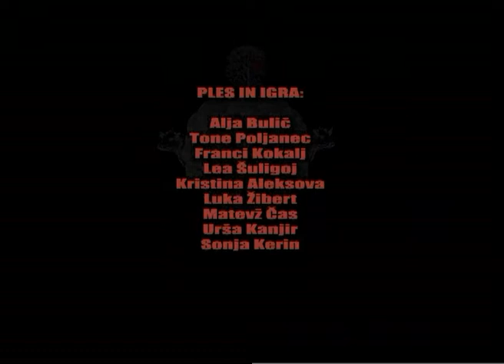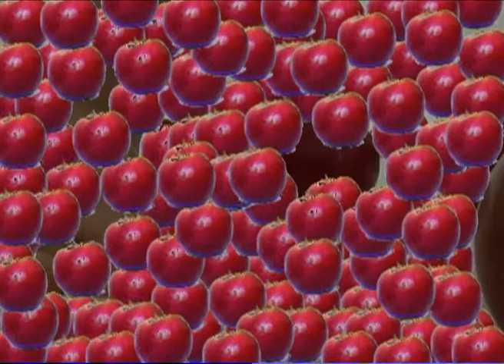Telegram za Gajo, multimedijska predstava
Tele